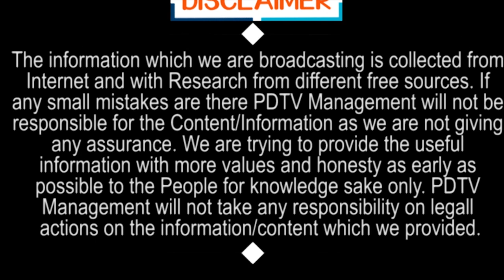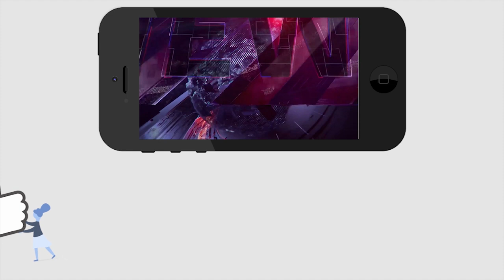ఎవరి మాట వినడు...నేనింతే..! | KA Paul don't listen anyone words